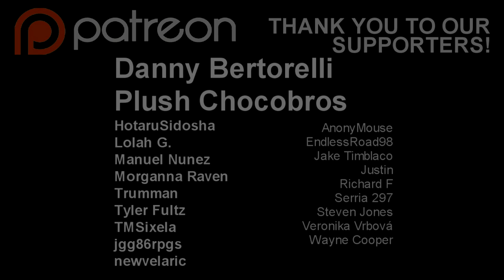FFVII Remake X Devil May Cry 5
X
DEVIL MAY CRY V

►Sephiroth comes back to life and Zack and Cloud want to pursue him. Zack insists that Cloud isn't ready, but Cloud in his hazy memory, is fueled by pure vengeance and is convinced that he is strong enough to assist Zack. Zack has to break the harsh truth to him...

►Voice Acting:
Christian Sekhanan

►EDITOR'S NOTE:
We saw this floating around the net and we decided to actual tailor the voice lines to actual fit the characters! We'll be doing this with a lot of FF7 Remake models modded into other games like Resident Evil, etc...

If you haven't heard of ECHO-S and you're a FFVII fan, then you're in for a treat! Echo-S is taking on this insanely ambitious task of essentially remastering the classic FF7 game! So new models, day-night cycle, custom quests, and fully dubbed scenes! of which our Director and resident VA, Christian Sekhanan, is voicing a couple of key roles!

Final Fantasy FFXIV Machinima!
PRE-ORDER FFXIV: Shadowbringers!!